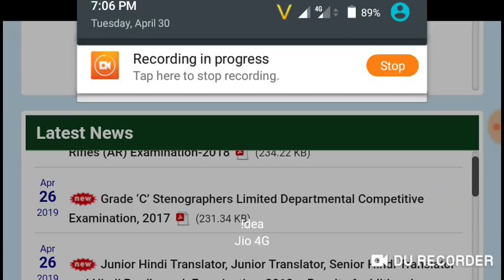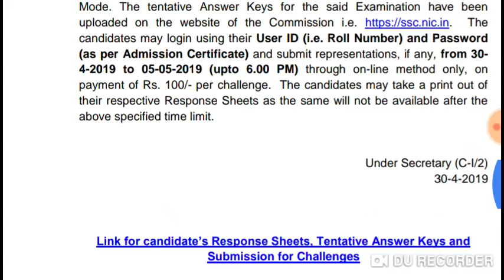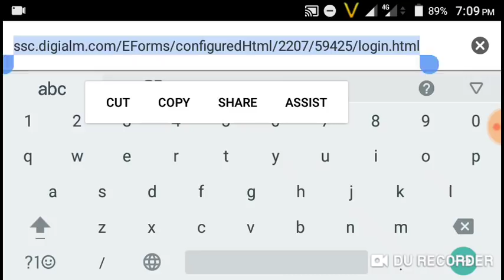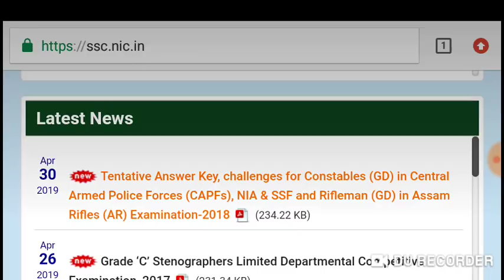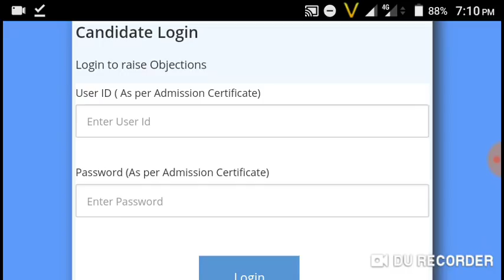SSC GD official Answer key जारी!सभी दोबारा चेक करो नम्बर बड़े है !! SSC GD 2019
दोस्तों नीचे परीक्षा एप का लिंक दिया गया है अगर आप रेलवे Group D, NTPC की तैयारी कर रहे है तो प्लेस्टोर से इस एप्प को डाउनलोड कर लीजिए ।और आप प्रेक्टिस सेट लेना चाहते है तो मेरे कूपन कोड का उपकयोग कर सकते है जिससे आपको 40%off मिलेंगा,।।

कूपन  CODE is - SUPMGOV40

SSC GD Cut of marks State Wise
ssc gd haryana cut off
ssc gd Punjab cut off
ssc gd rajasthan cut off
ssc gd west Bengal cut off
ssc gd utter Pradesh cut off
ssc gd mp cut off marks
ssc gd andhra Pradesh cut off
ssc gd Assam cut off
ssc gd Gujarat cut off marks
ssc gd chhatisgargh cut off marks
ssc gd tripura cut off marks
ssc gd nagaland cut off marks
ssc gd Tamilnadu cut off marks
ssc gd mizoram cut off marks
SSC GD CONSTABLE 2018-19 Expected Cutoff For Physical, State Wise Merit List mark st,sc,gen,obc/PET
SSC GD Constable Cutoff 2018 19||SSC GD 2018
SSC GD CUTOFF 2018-19||SSC GD Expected  CUTOFF 2019|| SUPER STUDY||
SSC GD CONSTABLE CUTOFF MARKS 2019।ssc gd cut off,ssc gd cut off,ssc gd cut off 2018-19,ssc gd cut
SSC GD ZONE WISH CUT-OFF/SSC GD CUTOFF/SSC GD SAFE SCORE/SSC GD ADMIT CARD,GD ADMIT CARDSSC GD Constable Cutoff 2018 19||SSC GD 2018 _Ak india
SSC GD 2019 | SSC CONSTABLE GD CUT OFF 2019 | SSC GD WRTTIN EXAM CUT OFF STATE BY STATE
SSC GD FINAL CUTOFF, SSC GD EXPECTED CUTOFF, SSC GD ZONE WISE CUTOFF,GD CUTOFF
इतने नंबर लाने पर होगा सिलेक्शन || SSC GD Safe Score 2018 SSCGDConstable,SSC GD Constable Cutoff 2018 19||SSC GD 2018
SSC Constable gd Salary, pay scale, Allowance, Salary on training and after and Promotions explainedSSC GD CONSTABLE 2018-19 Expected Cutoff For Physical, State Wise Merit List mark st,sc,gen,obc/PET
SSC GD Constable Cutoff 2018 19||SSC GD 2018 _Ak india
SSC GD Zone Wise Cut-off|SSC GD CUTOFF|SSC GD SAFE SCORE| Expected Cutoff For Physical - md classes
SSC GD CONSTABLE EXPECTED CUT OFF MARKS 2019
ssc gd 2019 expected cut off  ssc gd exam 2019 cut off After 1st week analysis
SSC GD Expected Cut Off Marks 2019 State Wise || SSC GD Previous Cut off Marks
SSC STENOGRAPHER 2018 Expected Cutoff , After Full analysis & Poll